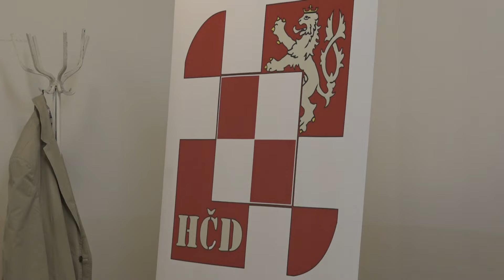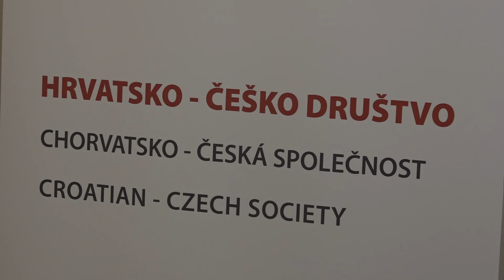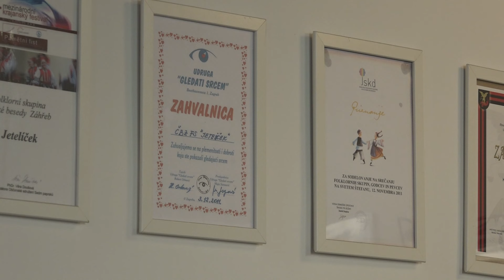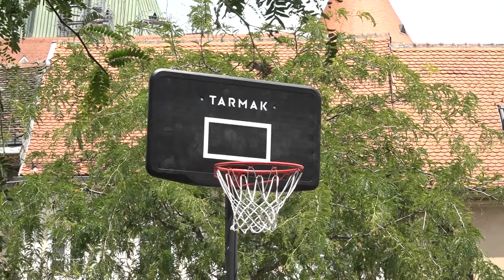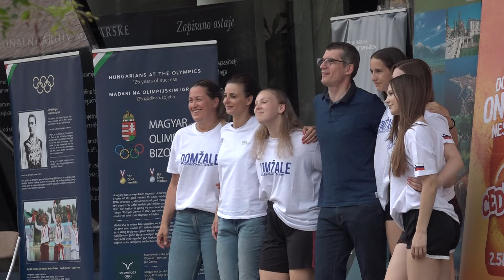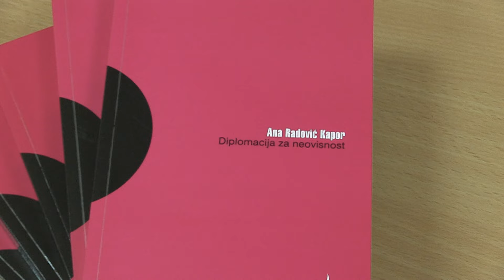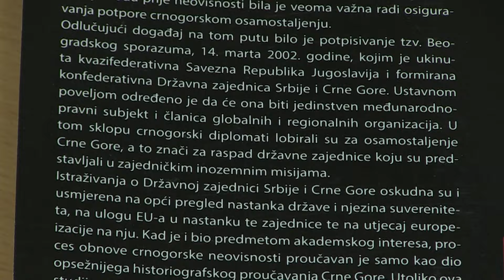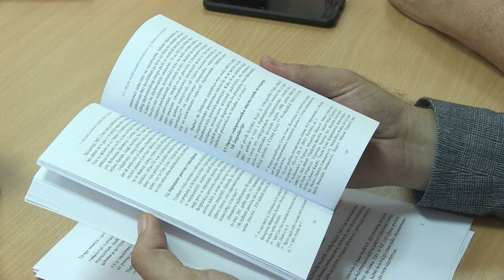NACIONALNE MANJINE - 20.6.2024. - (Česi, Mađari, Slovenci i Crnogorci)